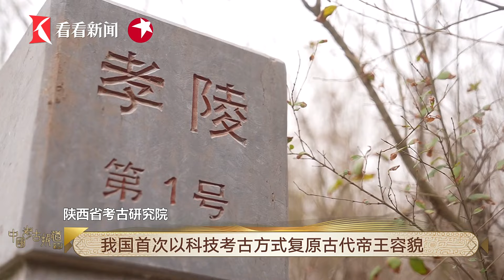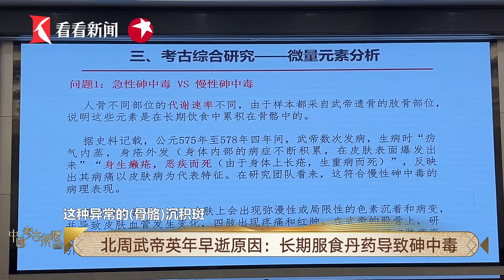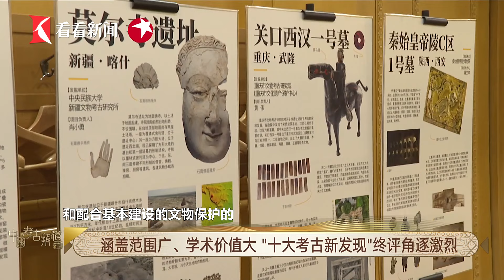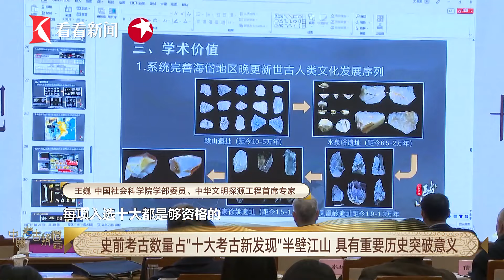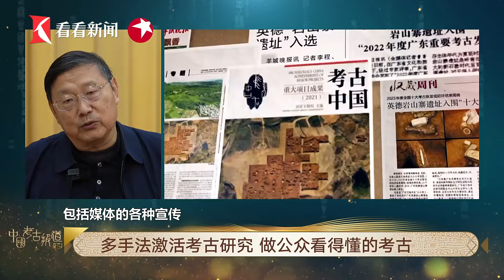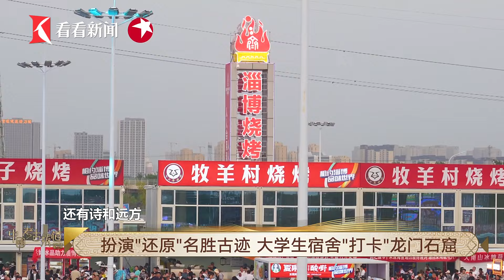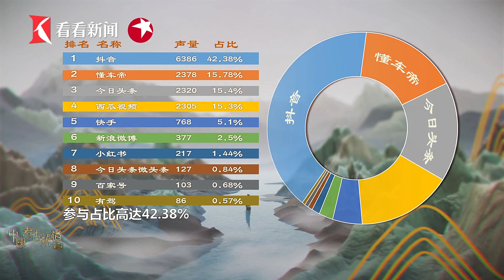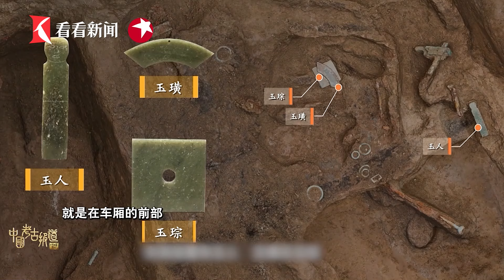河南陵墓出土1500年前皇帝骸骨，尸检证明周武帝宇文邕长期服食丹药30岁去世，AI修复还原他的容貌 中国考古报道 ｜FULL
中国考古报道《中国考古报道》是由国家文物局新闻中心指导、上海广播电视台融媒体中心出品的中国首档考古文博类电视新闻专栏。